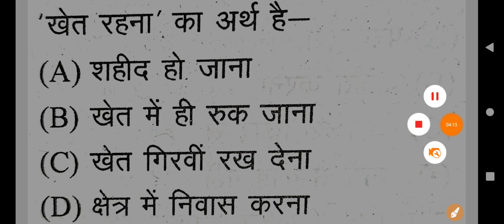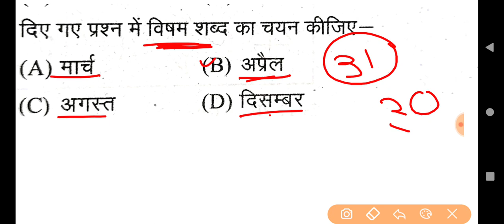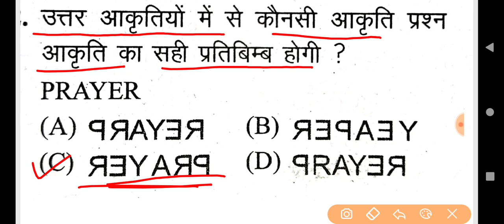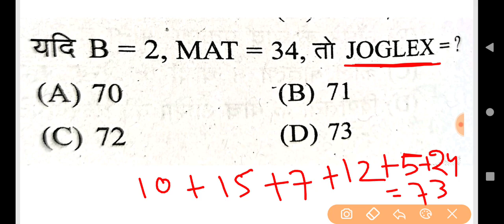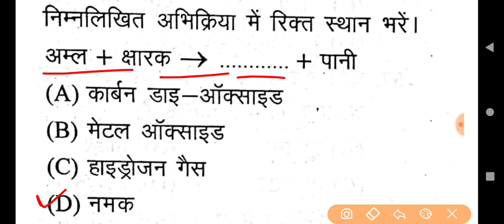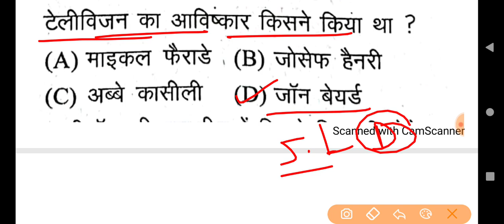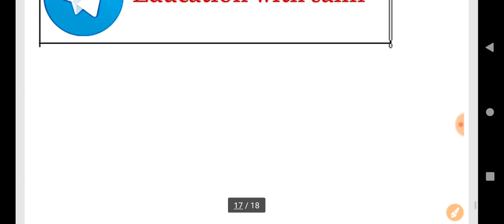Online Mock Test For UP B.Ed Entrance Exam 2021 || 20 में से 15 सही करके दिखाओ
Mock Test  For UP B.Ed Entrance Exam 2021 || सभी वर्गों के लिये

Study Plan.

इतिहास पॉर्ट-4

7

👉 Syllabus.

Any Information.

Hindi language ke important question for up b.ed exam 2021